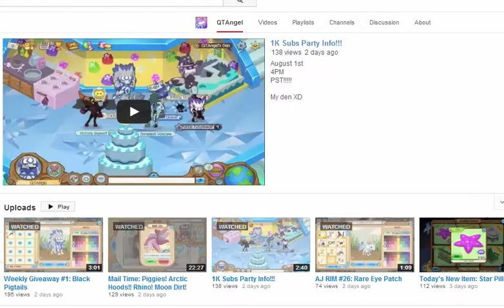Today's New Items: Tiki Umbrella Table and Beta Green Heart Couch + 7 days till horse claw goes bye!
Enjoy! And New Beta Party Music?